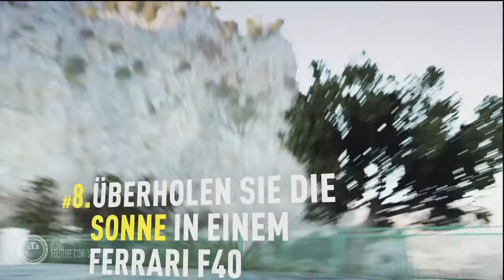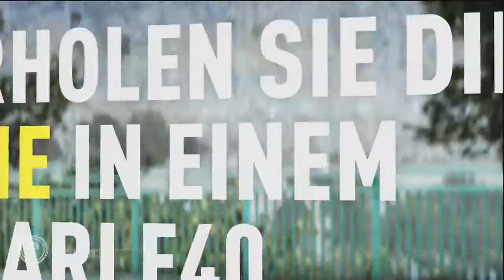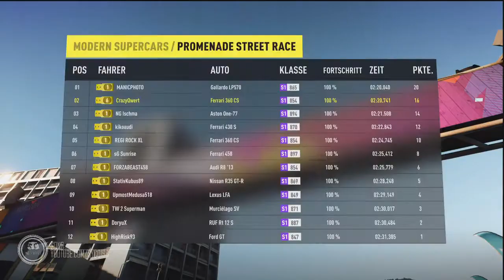Forza Horizon 2 | Was los war und FH2 | Qwert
Im nächsten Video werdet ihr dann herausfinden, was genau das Problem mit meinem PC war. So viel vorab: Es war verdammt offensichtlich und einfach zu lösen ... shame on me

Ansonsten zeige ich hier ein wenig Forza Horzion 2, welches auch schon wieder einige Zeit draußen ist. Meiner Meinung nach ein super Rennspiel, und wenn einige von euch interessiert sind, dann bin ich gerne bereit mal wieder das ein oder andere Video dazu zu machen (einfach in die Kommentare schreiben).

Ansonsten hoffe ich, dass ihr Spaß beim ansehen habt und wünsche euch noch einen schönen Tag :)

MfG Qwert

Aufnahmedatum: 03.10.14

Eure Meinung interessiert uns:

Danke!